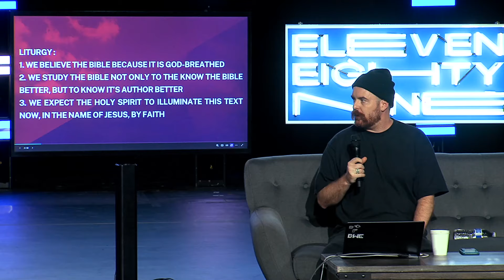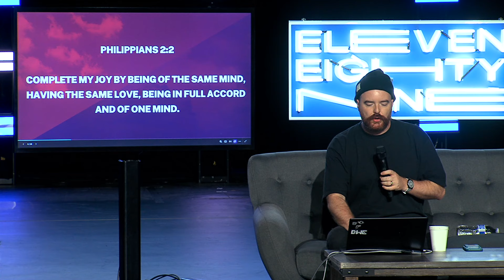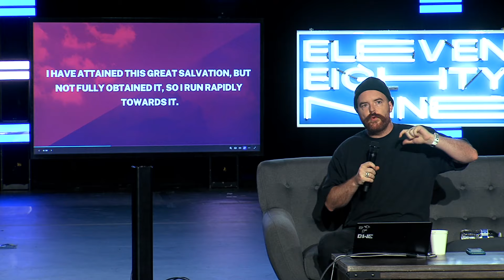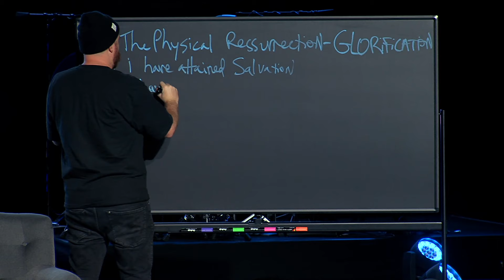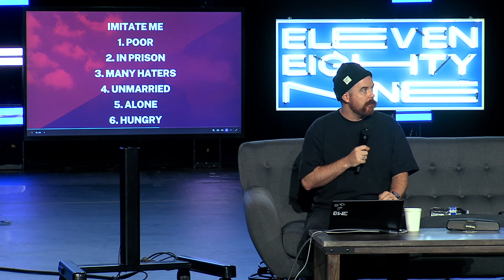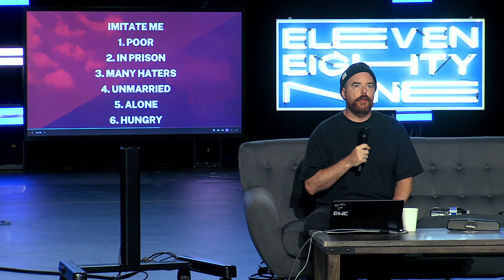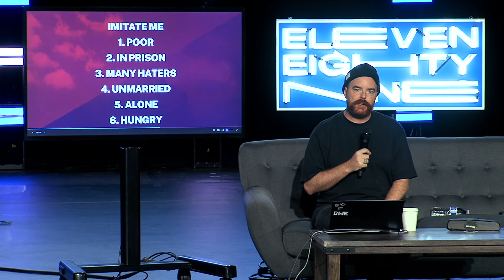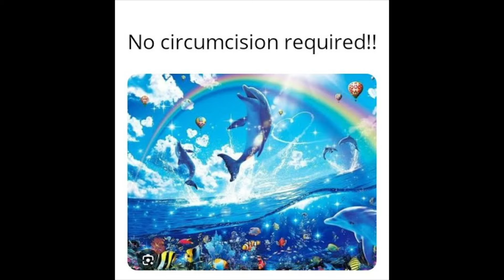Philippians 3:12-21 Bible Study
Forgetting what lies behind and leaning into what lies ahead - this has to be one of my top 5 sentences in the WHOLE New Testament.

WANT TO GET A TEXT WHENEVER WE GO LIVE WITH A BIBLE STUDY?

Want to join the "Netflix for Theology" ? - Use the code - LANDON for a free month!!!

^ That's an insane deal - don't miss it!

Want Pastor Landon to speak or teach at your event? Shoot me a message on instagram - @iamlandonmacdonald